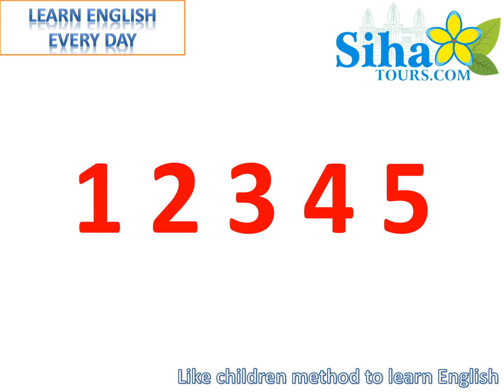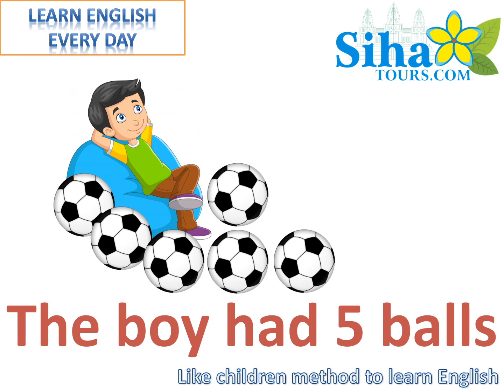850 từ tiếng Anh phổ biến từ lớp 1-5 | Like children Method to learn English Grade 1 lesson 21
Like Children Method to learn English Grade 1 lesson 21
This method to learn which simple for people to learn English, we can learn like children, and can understand when you learn, we help you read, the meaning of the word, develop sentences for you.
That series for you 850 words popular in school, from level 1 to level 5.
The vocabulary has been used in the study of Graham, S., Harris, K.R. and Loynachan, C. (1993). Thanks so much for me had used this list of words to help children learn English in my country and other. It free for all to learn.

Graham, S., Harris, K.R. and Loynachan, C. (1993). The Basic Spelling Vocabulary List. Journal of Educational Research 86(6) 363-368.
This list was created to help teachers know which spelling words should be taught to kids in grades 1–5. The list contains 850 words that account for 80 percent of the words children use in their writing — the ones they need to be able to spell correctly.